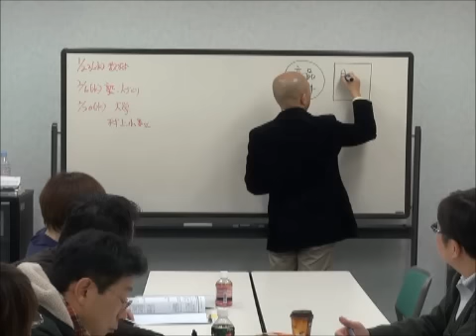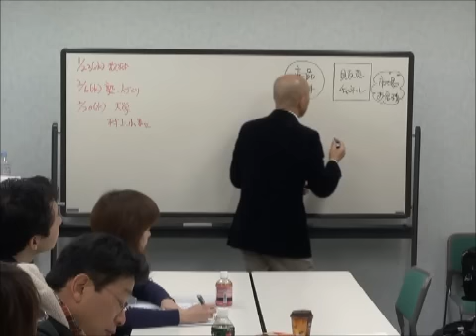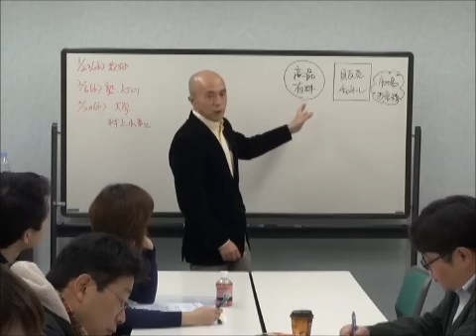《ランチェスター東京経営セミナー》一倉定ドラッカーについて語る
ランチェスター